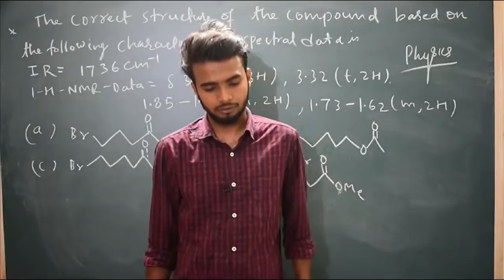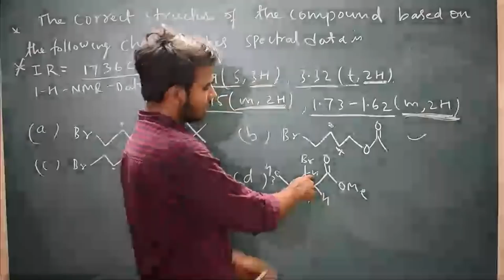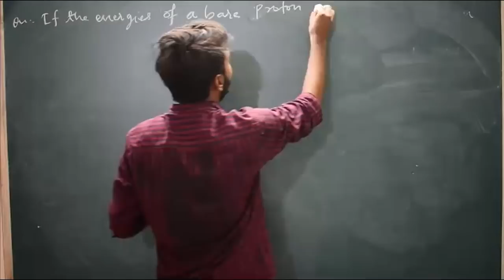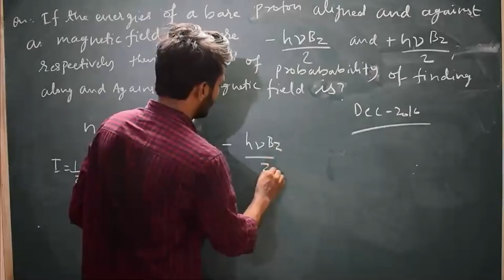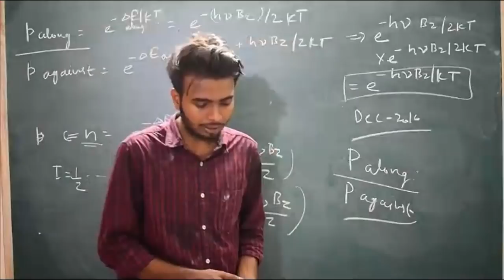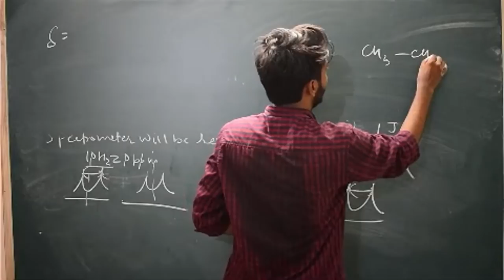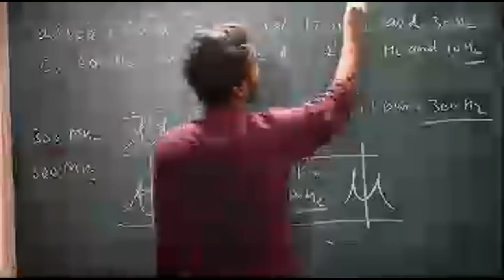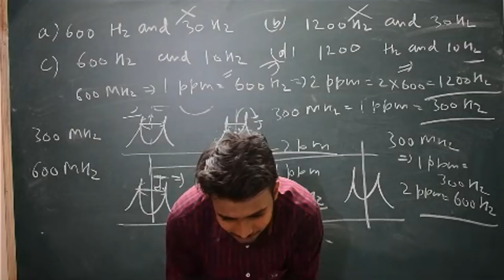SPECTROSCOPY-02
MadChem Classes- India's Best Online Institute for Higher Education Chemistry Classes Offers New Year Offers with Exciting gifts.
& Much More.